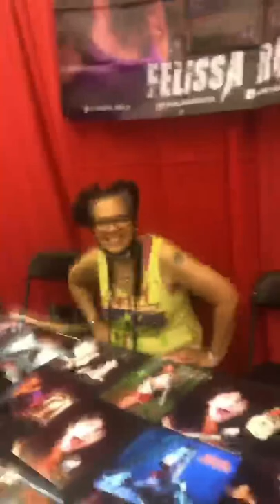Felissa Rose Shares Most Memorable Scene in “Sleepaway Camp” - Video by Mike Lera